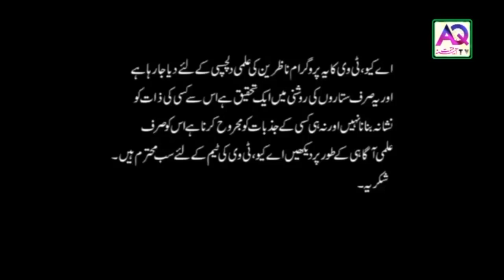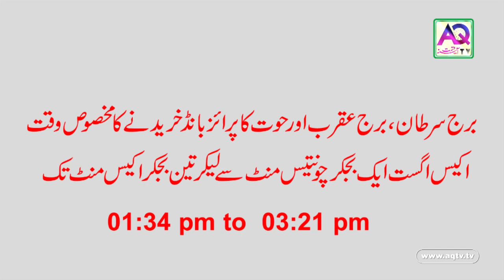Prize Bond Lucky Numbers for 15 August 2019 Draw | Select & Win | AQ TV